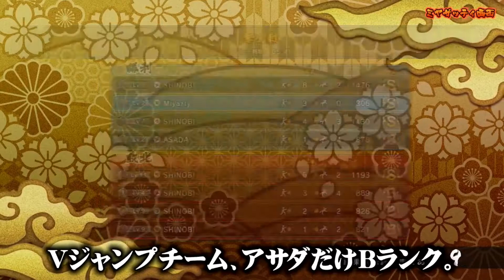NEW gameplay footage for Naruto to Boruto Shinobi Striker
A look at some new gameplay from a recent bandai namco stream for naruto to boruto shinobi striker. In the stream we get to see some jutsu we haven't seen in action until now.